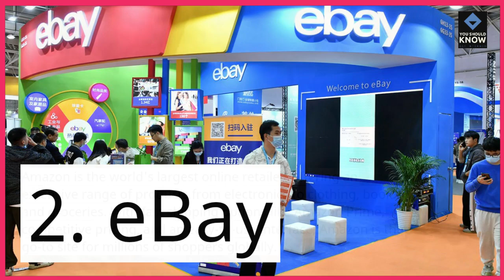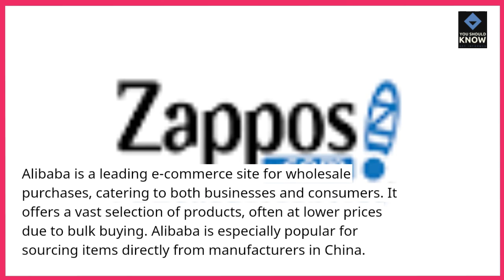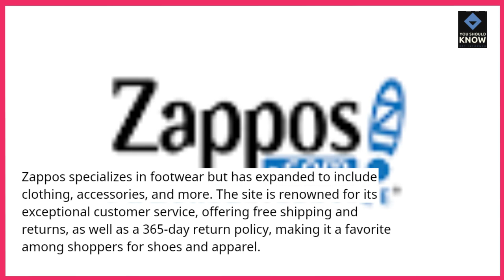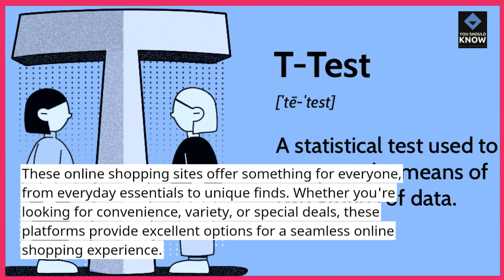Top 10 Best Online Shopping Sites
Discover the Top 10 best online shopping sites that offer a wide range of products, competitive prices, and a great shopping experience. Find the best platforms for your online retail needs.